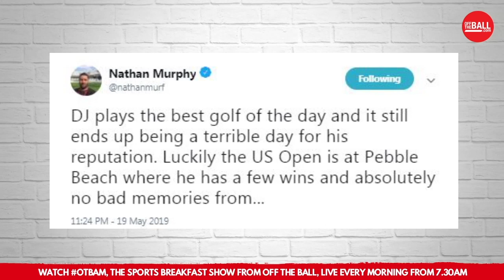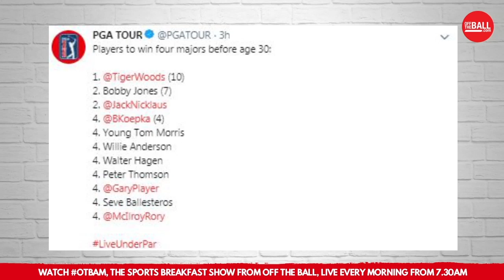"He's just unstoppable" | Figuring out Brooks Koepka after latest Major win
After Brooks Koepka proved too good at the US PGA Championship, John Duggan and Nathan Murphy shared their thoughts on the American golfer.